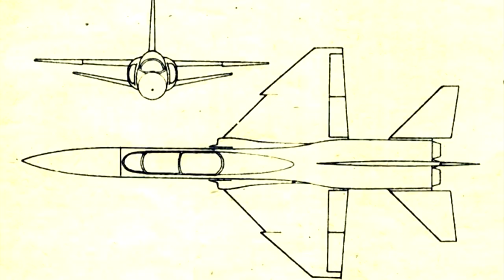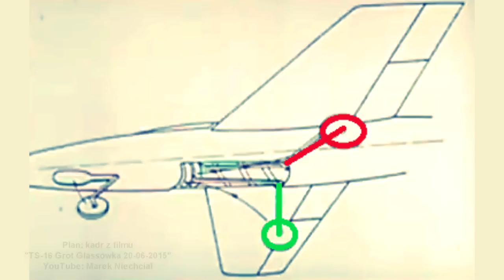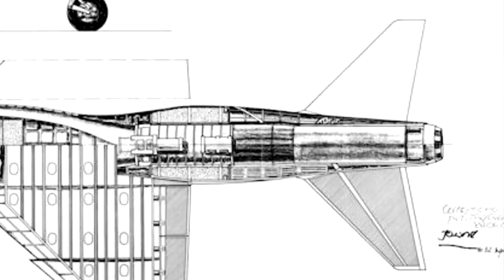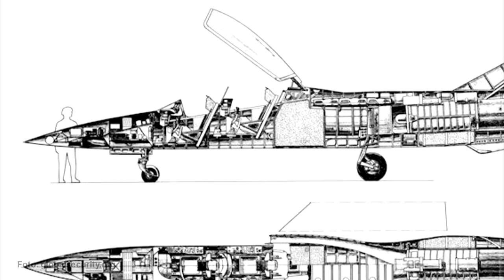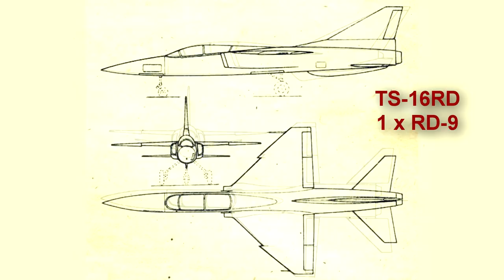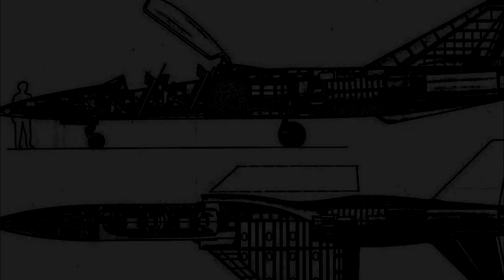TS-16 Grot - polski naddźwiękowy samolot myśliwsko-szturmowy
Co to jest reguła pól i jak zmieścić dwa zespoły podwozia w jednej komorze?